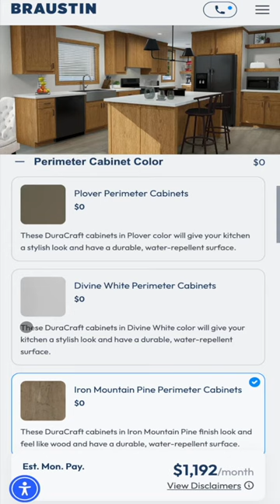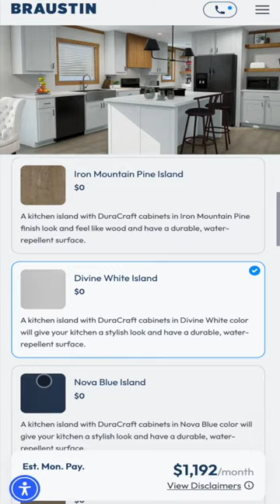Planning for Tax Season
What's Your Game Plan? 🤠

Take charge this tax season, and let's make your homeownership dream a reality today! ⬇️